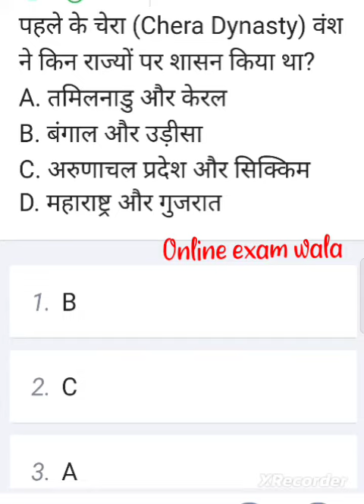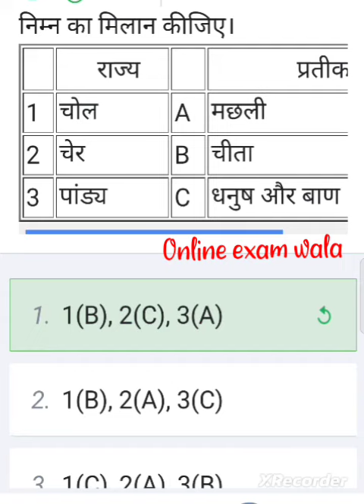संगम राजवंश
एसएससी के विभिन्न परीक्षाओं में संगम राजवंश से आए हुए प्रश्न जो कि आने वाले परीक्षा के लिए काफी महत्वपूर्ण है, बीएसएससी जेएसएससी बिहार दरोगा और यूपी ट्रिपल एससी की तैयारी करने वाले छात्रों के लिए अति महत्वपूर्ण है|